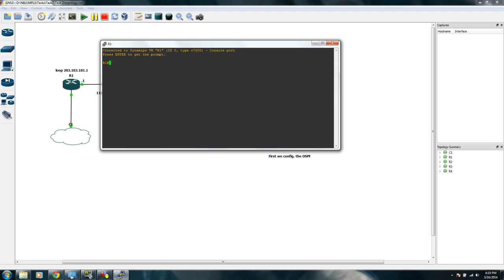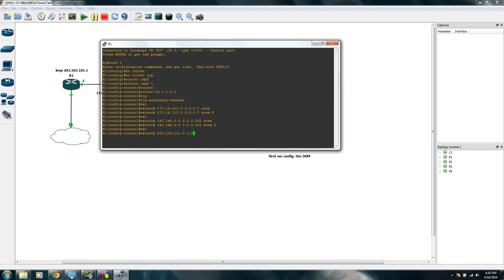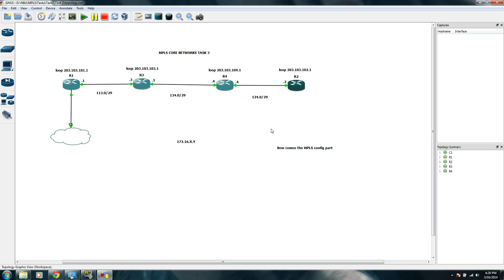MPLS CORE NETWORKS TASK 3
Hello, this is Task 3 from our MPLS course and in this example we are going to configure OSPF and MPLS, but before i started configuring the OSPF which i've done first. I removed the already configured RIP protocol with this "no router rip" command and then proceeded setting up the OSPF. As you can see in the video we need to set up a router id and then add the networks again because we removed the RIP which contained them earlier. This 0.0.0.7 is the wildcard (which we get from 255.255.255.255 minus our /29 mask). after you set up the OSPF on Router 1 and 3 for example and you type in "Show ip ospf neighbro" it will show you the appropriate neighbor the the router you selected if everything is done correctly of course. The steps repeat themselves over and over for all routers and in each router network we have to add the adjacent network plus it's own loopback address. After all this is done I've checked if i have done everything propperly and then started with the MPLS configuration as you will very well see in the video. What we need to do with the MPLS config is simply go throughout all ports and configure them with the simple command "mpls ip" before that as you will see i'm using "mpls ip" and "mpls label protocol ldp" to enable the Label Distribution Protocol for the selected router. And again the steps repeat themselves for all the routers. To check if everything is working propperly we just type in "Show mpls forwardin table" command and if we need more details we just include the word "detail" and that's pretty much it.

My group includes:
Me: Kaloyan Stefanov F66032
Petar Petrov
Tony Terziev
(They will include their Faculty numbers in their own text files)